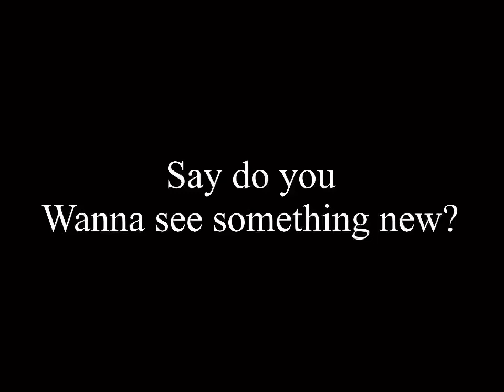Wildernuts scrunch and tuchi sees the new looney tunes intro